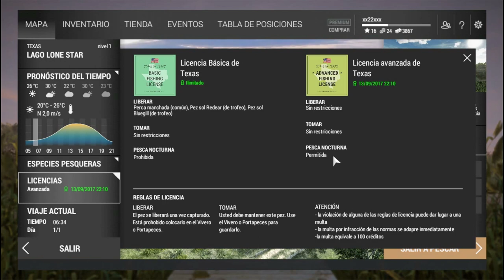FISHING PLANET- Tips para nuevos jugadores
Algunos consejos para los nuevos jugadores de FISHING PLANET